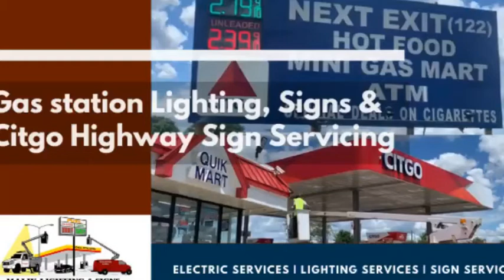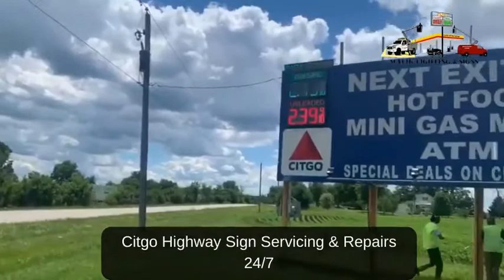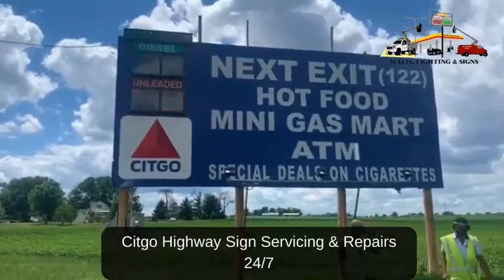Gas Station Lighting, Signs & Citgo Highway Sign Servicing - Maliklighting.com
Gas station Lighting, Signs & Branding Services provided 24/7.

Citgo Highway Sign Servicing & Repairs 24/7.

Address: 544 W Colfax St Palatine,
IL, 60067.